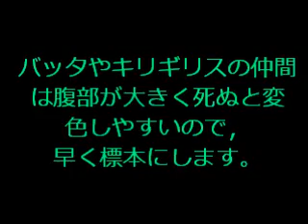ショウリョウバッタ（標本・内臓の取り方編）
お腹の大きい，ショウリョウバッタやキリギリスの仲間を標本にする時の内臓をとる様子。